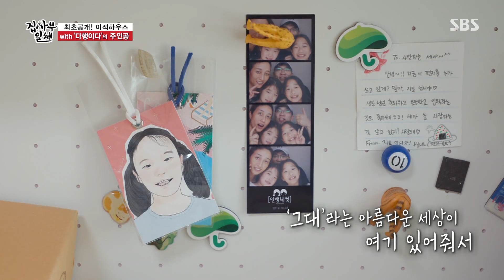이적, 다행이다의 주인공인 ‘아내’ 최초 공개! (ft. 로맨틱 빌드 업 실패)ㅣ집사부일체(Master in the House)ㅣSBS ENTER.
최초로 다행이다의 주인공 이적 아내가 공개가 되고 다행이다의 러브스토리가 공개된다.